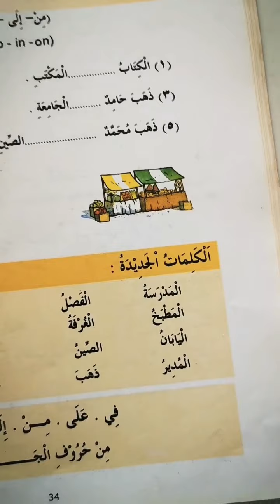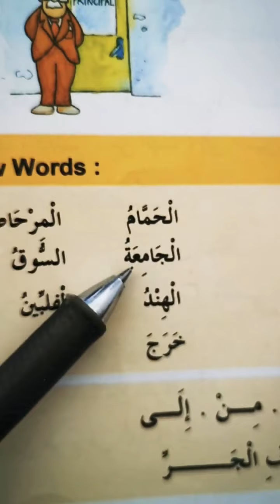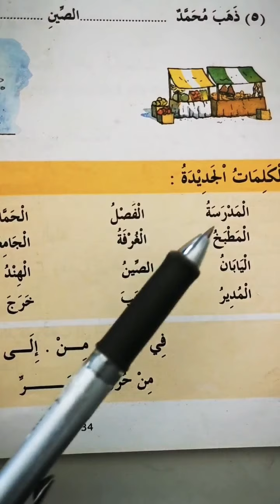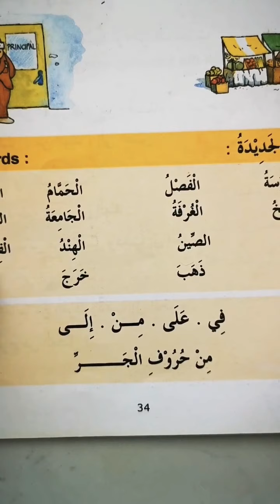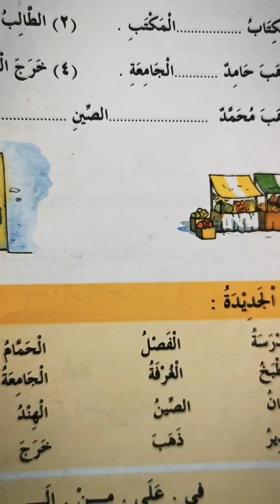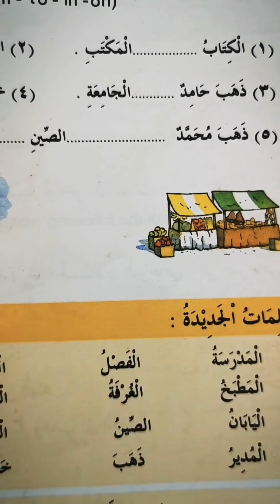Madinah Arabic Book 1 for Kids - Lesson 29